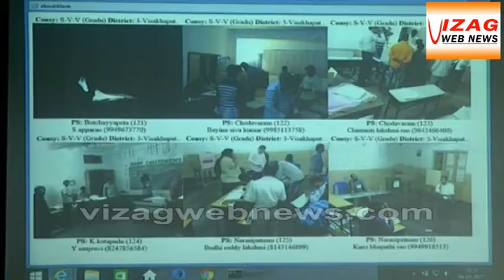Poll Pc is about 69.7, says DC Pravin Kumar